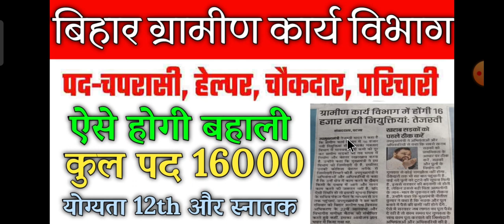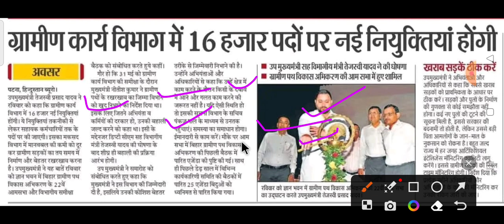Bihar gramin karya vibhag vacancy 2023 | बिहार ग्रामीण कार्य विभाग बहाली | 16 हज़ार पदों पर भर्ती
bihar gramin karya vibhag vacancy 2023,
gramin karya vibhag bihar vacancy 2023,
bihar gramin karya vibhag vacancygramin karya vibhag vacancy 2023,
gramin karya vibhag bihar vacancy 2022,
bihar gramin karya vibhag vacancy,
awas sahayak bihar recruitment